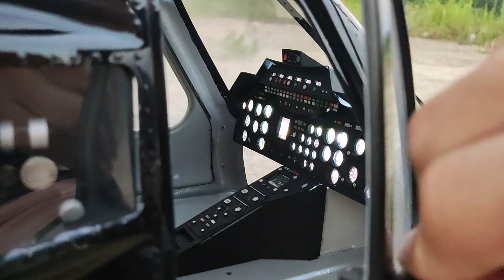Roban Model 800 size Airwolf - full assembly 11/13 Test flights